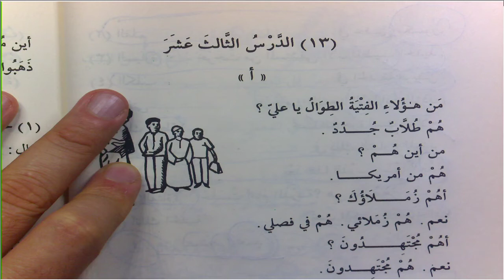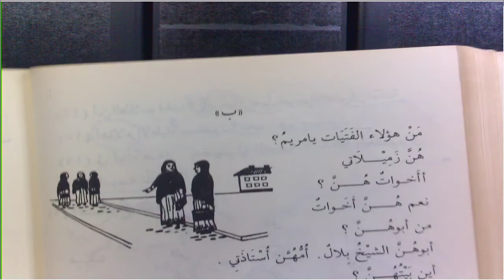DurusulLugat C1 17 Ders 68 73 Müzekker Çoğul için İsmu İşaretler الدرس الثالث عشر